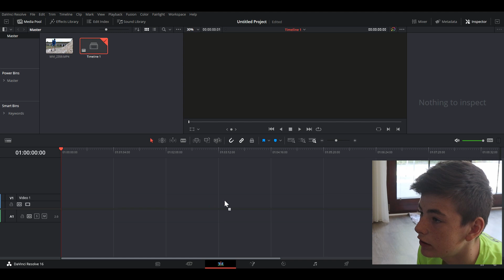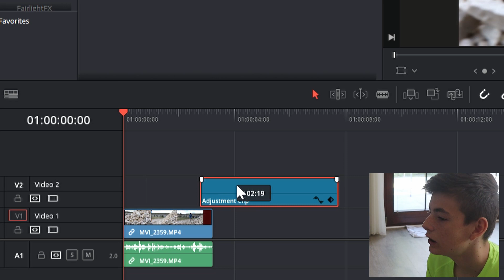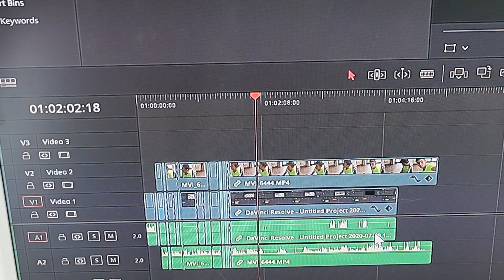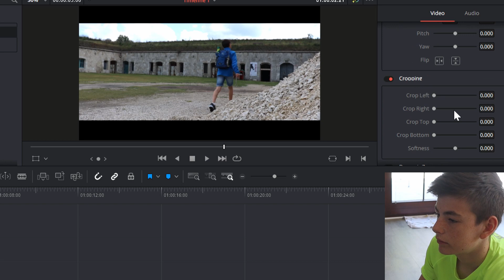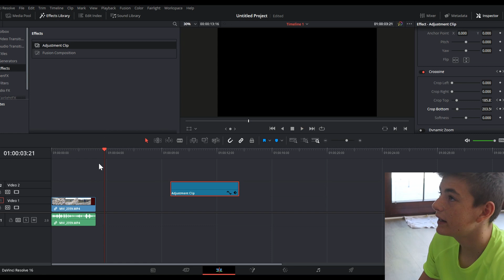Schwarze Balken animieren (Tutorial) |Davinci Resolve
In diesem Video zeige ich euch, wie ihr die schwarzen Ränder, die man aus Filmen kennt, machen und animieren kann. Das Tutorial bezieht sich auf Davinci Resolve.

Viel Spaß!